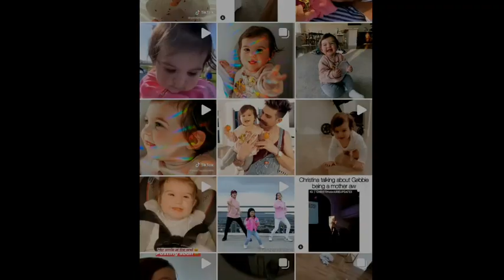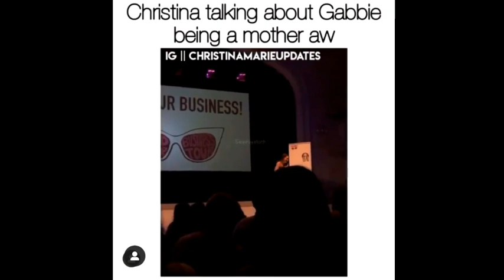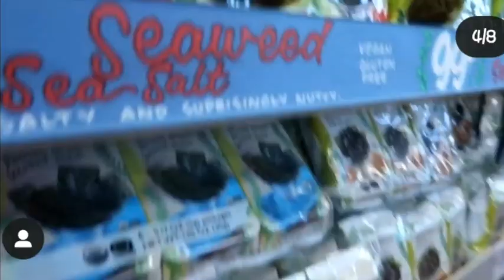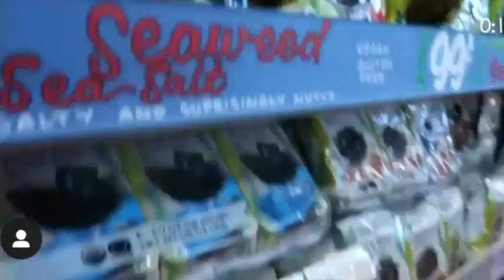Adventure of Gabriela Gonzalez with Lavender 💜